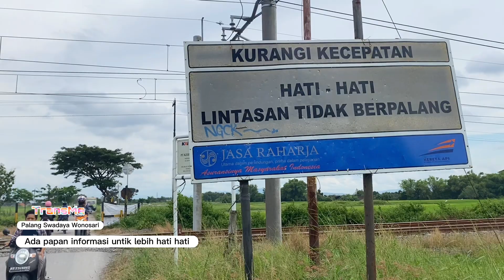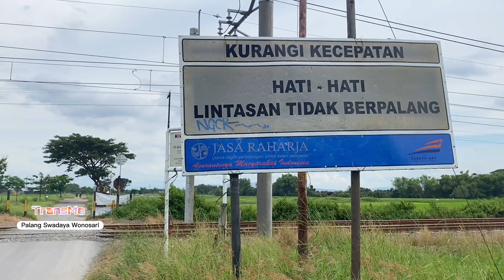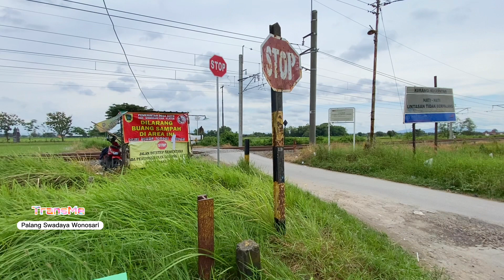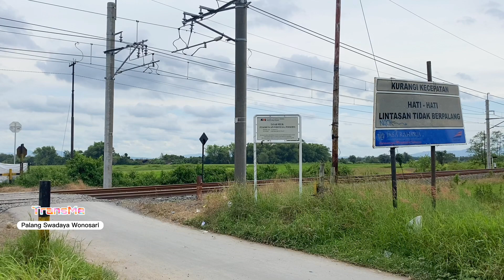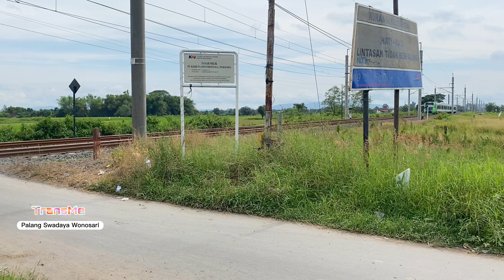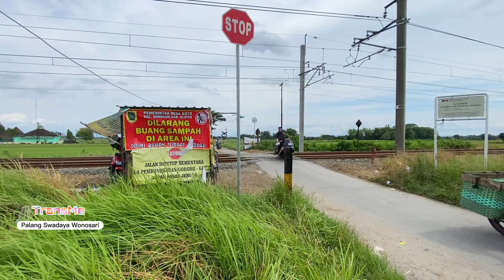TERBANTU ADANYA PALANG SWADAYA DI DESA WONOSARI I रेलगाड़ी train xe lửa 電車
terimakasih ,
hari ini saya nyari moment video kereta KLB hari ini ,
lokasi hunting di Delanggu ,Klaten JawaTengah

sedikit informasi
Perubahan Vmax Lintas per 1 Oktober 2023

• MRI - BOO semula 70kph menjadi 80kph
• BOO - CBD semula 40kph menjadi 50kph
• CBD - SI semula 40kph menjadi 60kph
• NBO - KNN semula 100kph menjadi 120kph
• BJR - KWG semula 115kph menjadi 120kph
• JRL - KYA semula 115kph menjadi 120kph
• TG - PPK semula 80kph menjadi 100kph
• LPN - SLO semula 115kph menjadi 120kph
• SLO - GD semula 95kph menjadi 120kph
• KTS - BL semula 110kph menjadi 120kph
• JR - RBP semula 80kph menjadi 100kph
• RBP - BSS semula 70kph menjadi 100kph
• BSS - MLS semula 80kph menjadi 100kph
• LEC - PB semula 80kph menjadi 120kph
• PB - PS semula 90kph menjadi 120kph